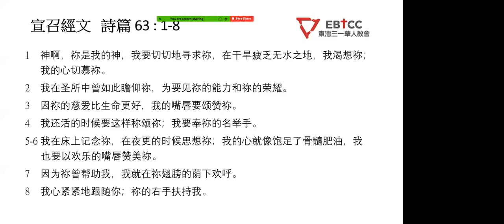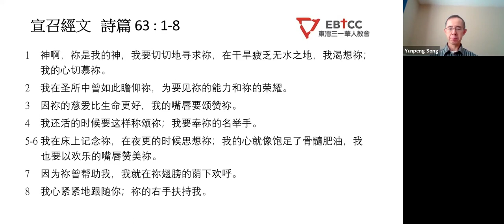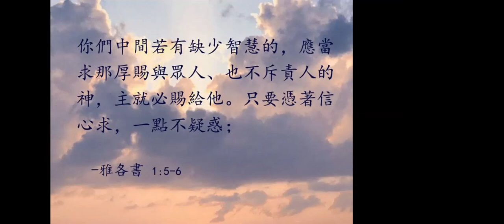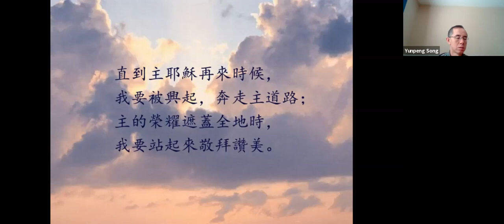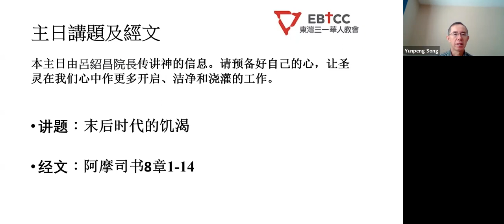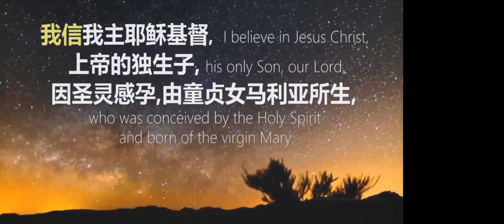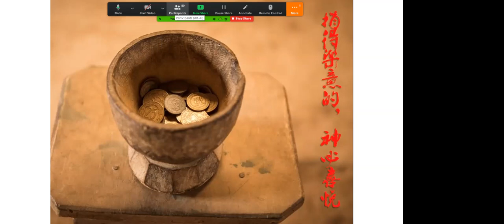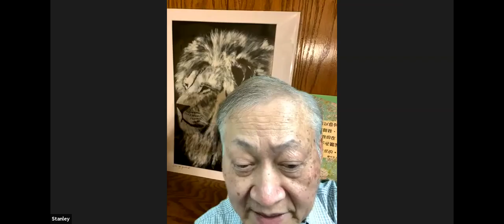EBTCC 9 13 2020 sermon